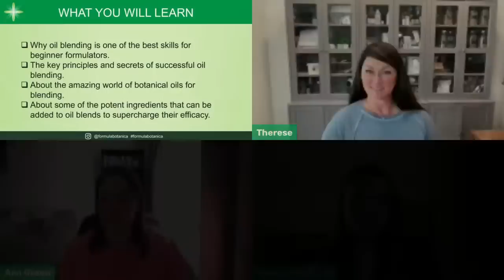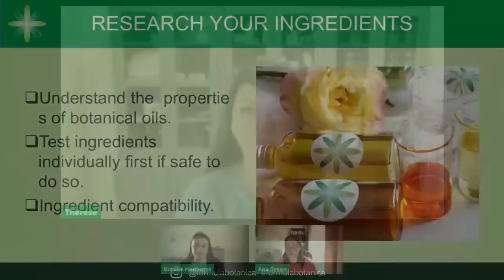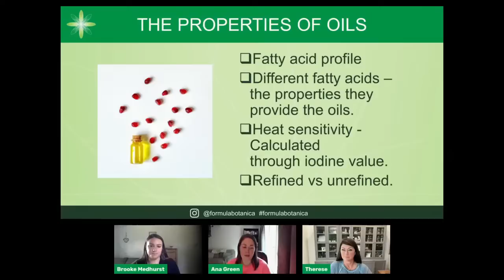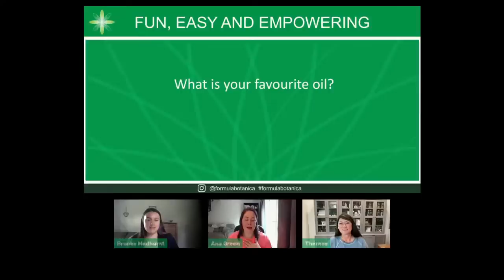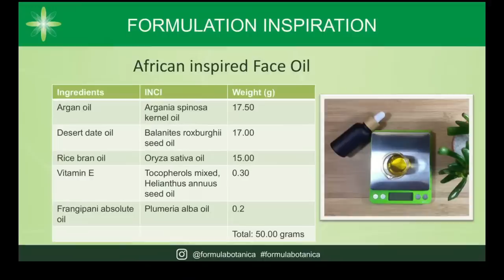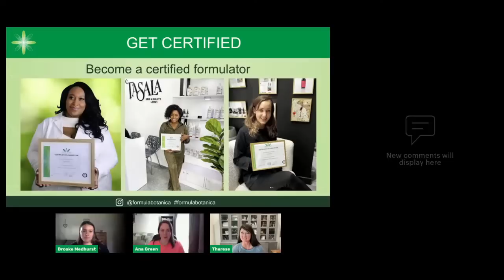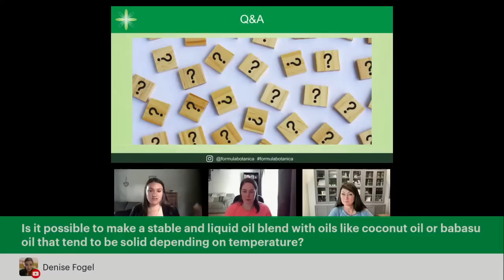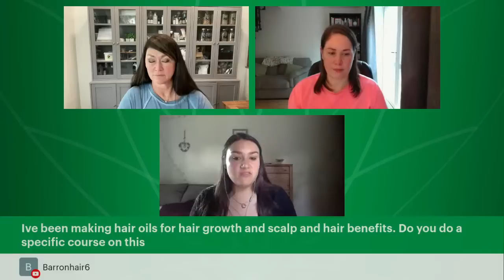Master the art of oil blending webinar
Master the art of oil blending webinar - Unleash the magic in your skincare formulations

Join Ana, Therese and Brooke for this webinar as they show you exactly why people fall in love with oil blending.
They will cover just why oil blending is one of the best skills for beginner formulators.
The key principles and secrets of successful oil blending.
The world of botanical oils for blending.
And discuss some of the potent and effective ingredients that can be added to oil blends to supercharge their efficacy.

Think you can master this? We know you can. Join us for our next round of enrolment which opens on Thurs 6th July.